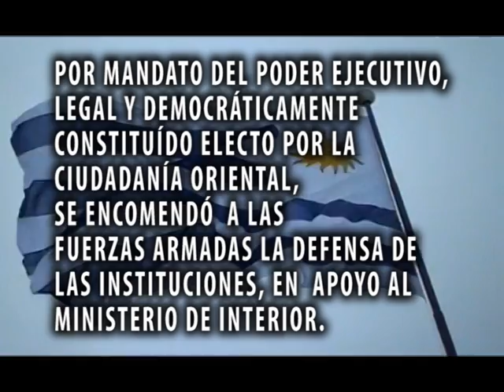DIA DE LOS CAIDOS 120414